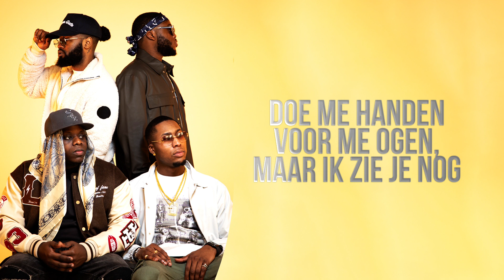ValsBezig - Kiekeboe (Official Lyric Video)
Het officiële YouTube kanaal van ValsBezig. ValsBezig is een Nederlandse Hiphop groep uit Amsterdam Zuid-Oost. ValsBezig bestaat uit Ritchie, Demma, Ginio, en Kees. ValsBezig brak in 2016 door na het winnen van de talentjacht ‘FunX Talent’. ValsBezig tekende vervolgens bij TopNotch en behaalde al snel tientallen miljoenen streams met grote hits als ‘BUK’, ‘Tranquilo’ en ‘Naar Beneden’. In 2017 releaste ValsBezig hun eerste officiële EP ‘VBALERT’ die in Nederland de gouden status bereikte. In 2020 brachten ze hun debuutalbum ‘4LIFE’ uit met daarop de hit singles ‘Pull Up’ en ‘Blessings’. In het voorjaar van 2022 tekent ValsBezig bij Atlantic Records Benelux en mogen we snel veel nieuwe muziek van de groep verwachten.